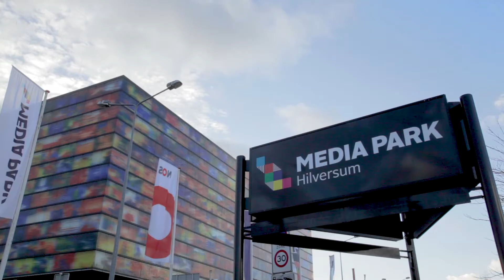Webarchivering 2: Samen kunnen we meer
Je wilt als erfgoedinstelling starten met webarchivering, maar hoe gaat dat nu in zijn werk? Waar begin je en welke kennis heb je nodig? Het Netwerk Digitaal Erfgoed brengt verschillende partijen bij elkaar, zodat we kennis kunnen delen en gezamenlijk instrumenten kunnen ontwikkelen, zoals het Nationaal Register Webarchieven.

Een introductie op webarchivering vind je in de video 'Webarchivering - De vluchtigheid voorbij'.

Deze film is een productie van samenwerkende instellingen in het Netwerk Digitaal Erfgoed, onder projectleiding van Beeld en Geluid. Studio: FixVision.

Met dank aan de geïnterviewden: Kees Teszelszky (Koninklijke Bibliotheek), Jesse de Vos (Nederlands Instituut voor Beeld en Geluid), Jantje Steenhuis (Stadsarchief Rotterdam) en Arnoud Goos (Nederlands Instituut voor Beeld en Geluid).